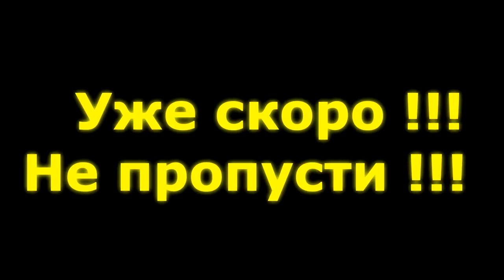Hip-Hop (Popping & Locking) |Отчётный концерт 2015 Школы Танцев Street Project ВОЛЖСКИЙ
Набор в группы:
☆ Hip-Hop
☆ Break-dance
☆ Dancehall & Reggaeton
☆ Twerk
☆ Jazz-Funk
☆ Сальса, Бачата
☆ Современные танцы для детей (3 - 5 лет)
+ СВАДЕБНЫЙ ТАНЕЦ (в любом стиле)

ШКОЛА ТАНЦЕВ "STREET PROJECT" ЭТО:
☑ Крутой и атмосферный зал;
☑ Сильнейшие преподаватели;
☑ Новые друзья и веселые тусовки!

Можете прийти в любой день и в любую группу согласно расписанию без предварительных звонков и записей !!!

«Стрит Проджект» - это комфортный зал с большим танцполом, огромными зеркалами. Целый ряд сплит-систем, душевая кабина и оборудованные раздевалки, кулер с холодной и горячей водой, бесплатный Wi-Fi !!! И всё это по самой низкой стоимости в г. Волжском !!!